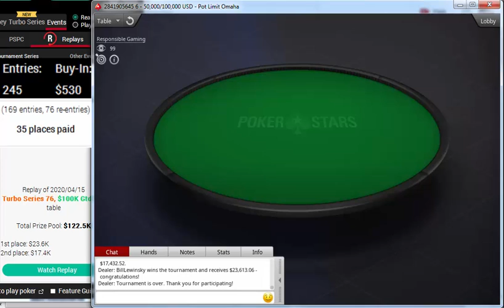Replay |"BillLewinsky" Final table PokerStars Turbo Series 76: $530 PLO 6-Max $100K Gtd Apr 15, 2020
BillLewinsky
chrispker23
aDrENalin710
chitirijr
enigma2018
RealCrapDad
Elkku35
Ledicus
Tomatee